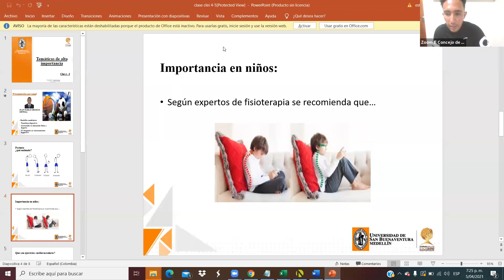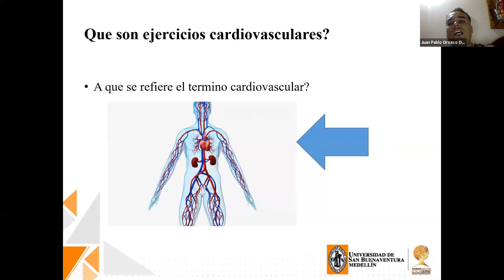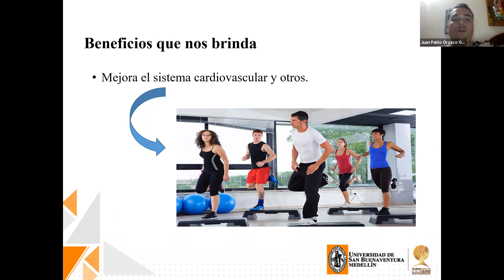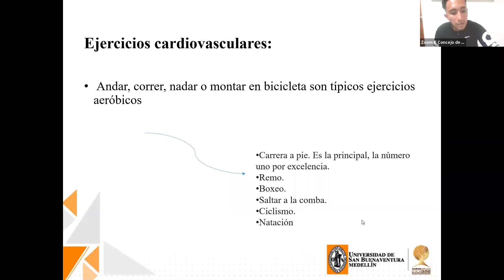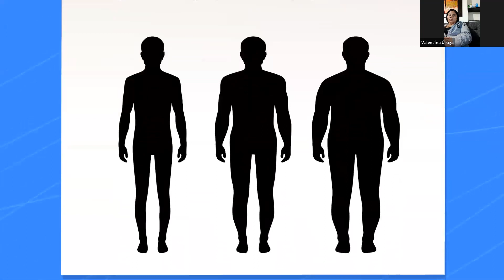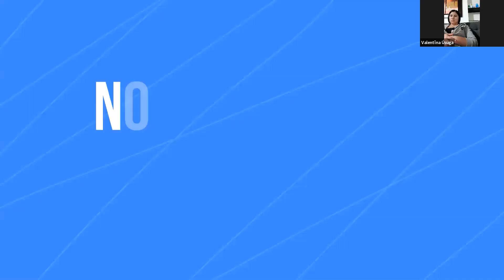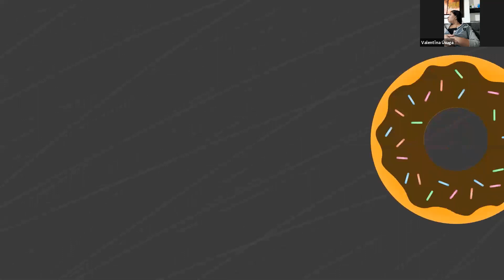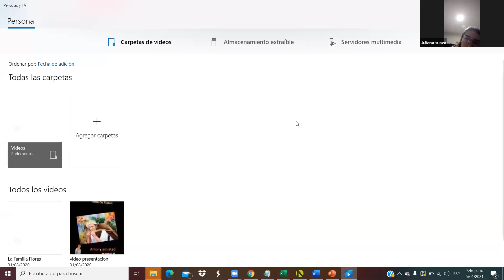Componente Ambiental - CLEI 5 [5abril2021 - 07:00pm]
Docentes: Diana Lucía Palencia - Leisy Córdoba Moya - Fernando Galeano Brand - Alexis Mejía Rodríguez - Juan Esteban Sánchez
Grupos: CLEI 5